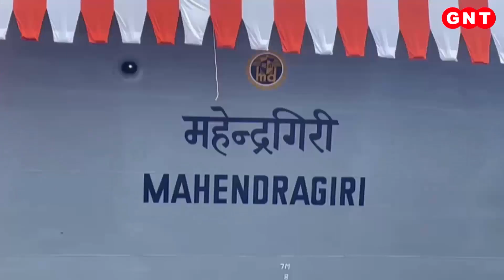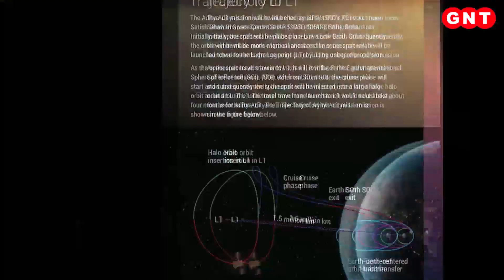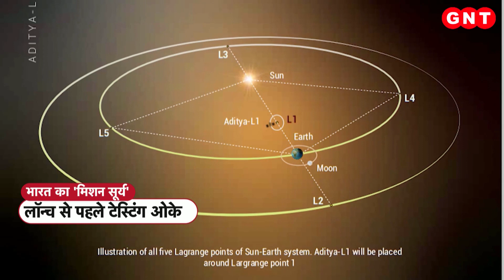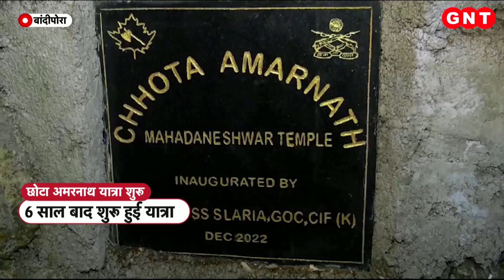आधुनिक युद्धपोत 'Mahendragiri' लॉन्च, समुद्र में दुश्मन के उड़ा देगा होश!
भारतीय नौसेना के बेड़े को लगातार मजबूत किया जा रहा है और अब इसी कड़ी में नया-नवेला युद्धपोत महेंद्रगिरी पूरी तरह से तैयार है. आज देश के उपराष्ट्रपति जगदीप धनखड़ की मौजूदगी में उनकी पत्नी इस आधुनिक युद्धपोत को लॉन्च कर दिया है. ये प्रोजेक्ट 17A के तहत सातवां स्टील्थ फ्रिगेट है. इस खास मौके पर उपराष्ट्रपति जगदीप धनखड़ समेत नौसेना प्रमुख, महाराष्ट्र के मुख्यमंत्री एकनाश शिंदे, उप मुख्यमंत्री देवेन्द्र फडणवीस समेत कई केन्द्रीय मंत्री भी मौजूद हैं. देखें लंच टाइम.